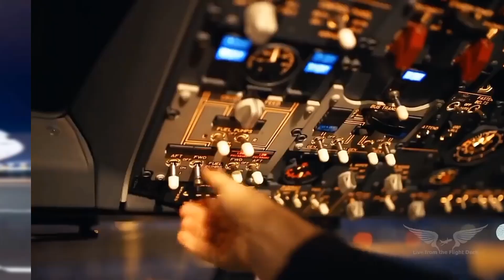Airline lovers new whatsapp status //please Subscribe/